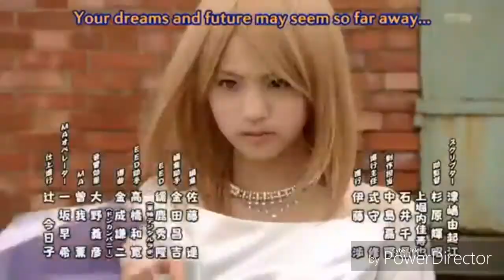Los Ojos de Cristal (Temporada 2) Opening (Modificado)